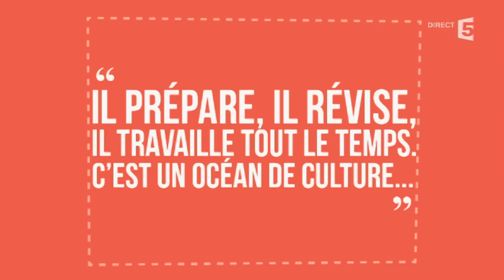William Leymergie vu par ses collègues de Télématin - C à vous - 19/01/2015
Invité du dîner, William Leymergie a vu son portrait dressé par trois de ses collègues de "Télématin", Frédérick Gersal, Charlotte Bouteloup et Nathanaël de Rincquesen.
19 janvier 2015
France 5